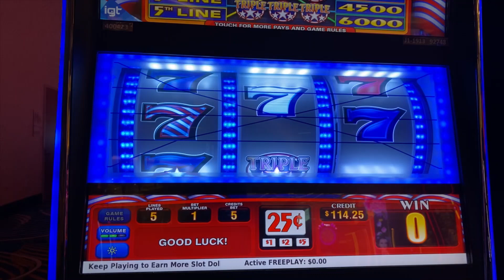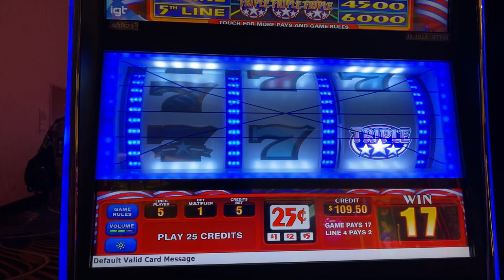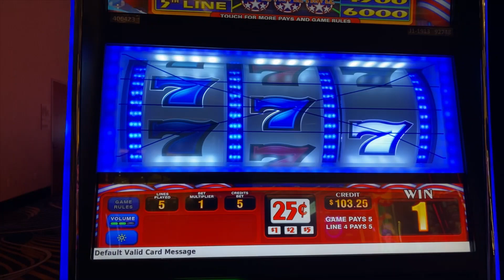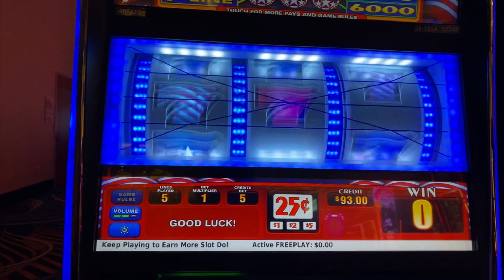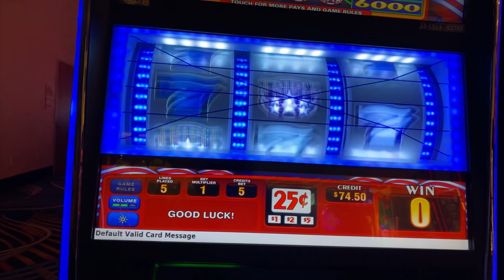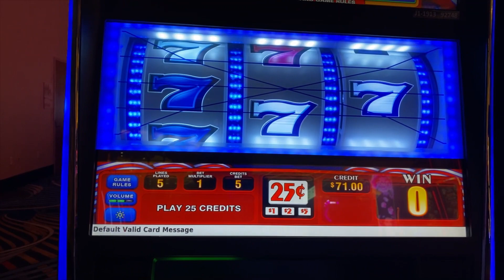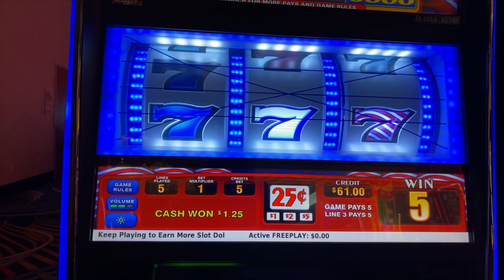100 spins triple stars 5 line 25 cent denom MGM National Harbor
Accidentally said triple double stars.

losing session but managed the budget and walked away with cash left over.